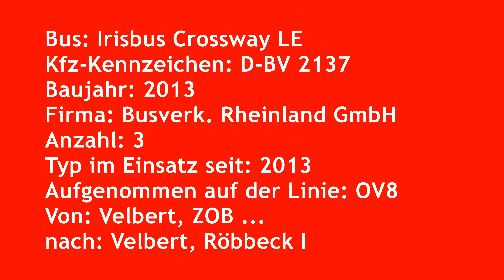[Video] Bus Irisbus Crossway LE | D-BV 2137 | Busverkehr Rheinland GmbH, Düsseldorf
Zwischen Velbert, ZOB und Velbert, Röbbeck I entstand im September 2019 ein Video in einem Irisbus Crossway LE (D-BV 2137) der Busverkehr Rheinland GmbH (BVR), Düsseldorf.

Daten:
Bus: Irisbus Crossway LE
Kfz-Kennzeichen: D-BV 2137
Baujahr: 2013
Firma: BVR, Düsseldorf
Anzahl: 3
Typ im Einsatz seit: 2013
Aufgenommen auf der Linie: OV8
Von: Velbert, ZOB ...
nach: Velbert, Röbbeck I